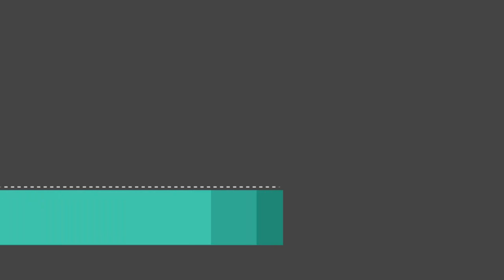THE BONELL FAMILY - Big Family! Blessed Life! [2022]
𝗔𝘂𝘀𝘀𝗶𝗲 𝗙𝗮𝗺𝗶𝗹𝘆 𝗼𝗳 𝟭𝟴

𝗢𝗻𝗲 𝗗𝗮𝗱
𝗢𝗻𝗲 𝗠𝘂𝗺
𝟭𝟲 𝗖𝗵𝗶𝗹𝗱𝗿𝗲𝗻

We love to hear from you:
AUSTRALIA